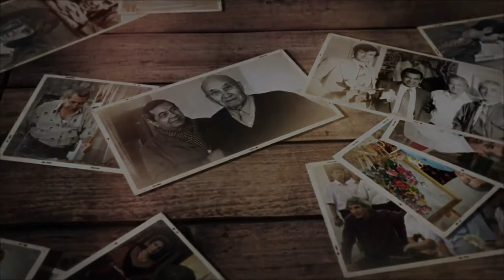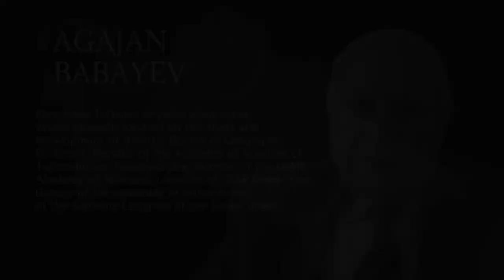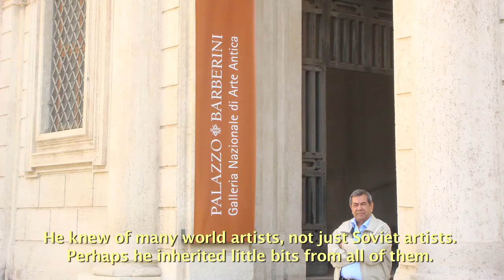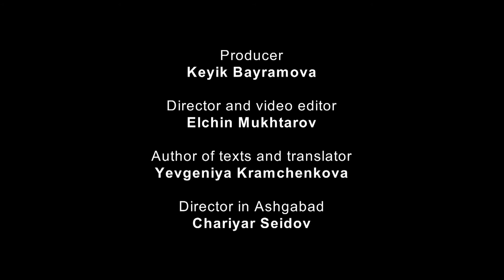Faces of Turkmenistan: Agajan Babayev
This episode of “Faces of Turkmenistan” features a renowned Turkmen scientist, a world famous geographer Agajan Babayev. A close friend of Durdy Bayramov, he is one of the leading researches of desert development. Enjoy!